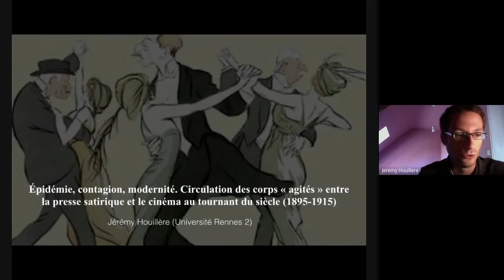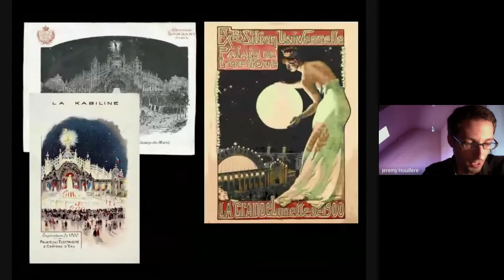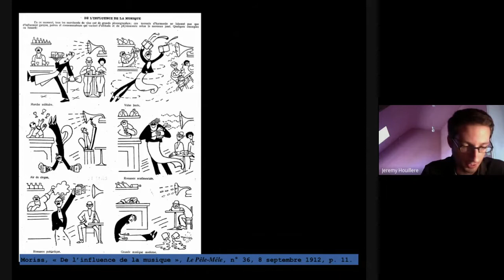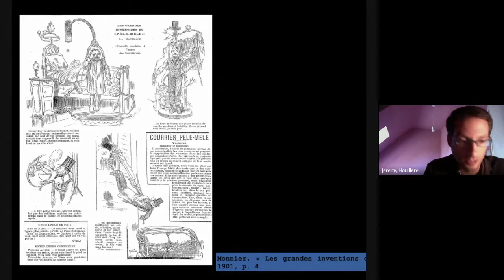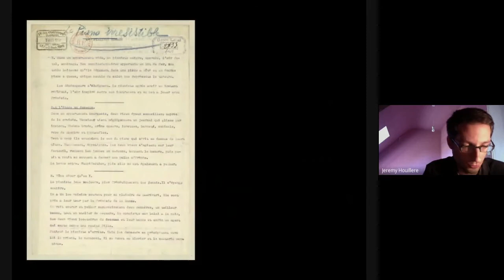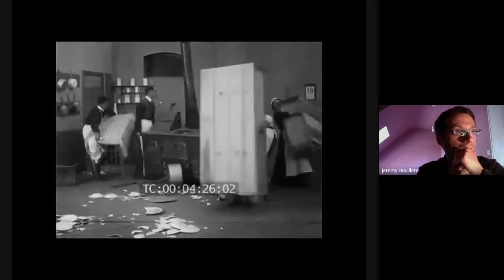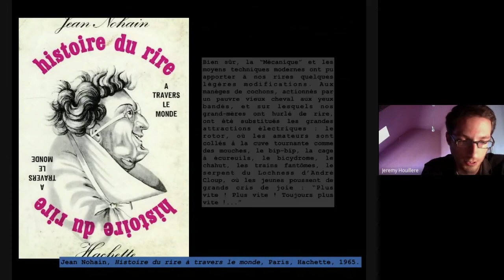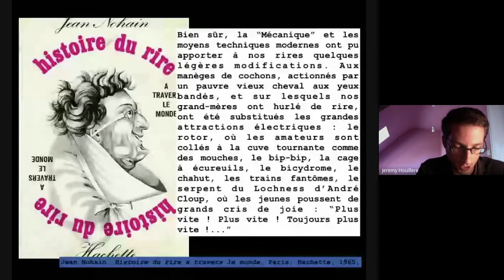Jérémy Houillère - Épidémie, contagion, modernité Circulation des corps « agités » entre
Jérémy Houillère est docteur en études cinématographiques et chercheur associé au laboratoire Cinéma de l’Université Rennes 2. Ses recherches portent sur les rapports entre presse illustrée et cinéma au début du XXe siècle.
Communication lors du colloque « La Belle Époque a-t-elle été virale ? » (25 juin 2020):